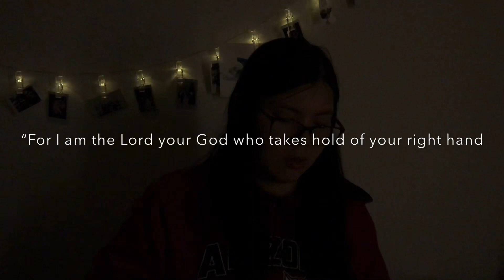Night Night with Natasha: Lullaby - Vol. 4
Fourth video of original lullabies for you, composed of the promises of God! ❤️ May the peace of God which transcends all understanding give you rest.

Just as Daniel played his harp over King Saul as he was being attacked by evil spirit as he slept, praying that this praise to God and the promises of God could combat anything the enemy is trying to use to keep you from rest. 🙏

Volume 4:
“And we know in all things that God works for the good of those who love him, who have been called according to his purpose.”

“He gives strength to the weary and increases the power of the weak.”

“Surely he will save you from the fowler’s snare and from the deadly pestilence.”

“For I am the Lord your God who takes hold of your right hand and says to you, Do not fear; I will help you.”

“When you pass through the waters, I will be with you; and when you pass through the rivers, they will not sweep over you. When you walk through the fire, you will not be burned; the flames will not set you ablaze.”